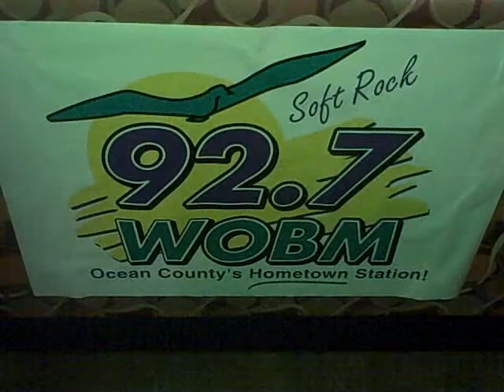WOBM Vacation of a Lifetime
92.7 WOBM Vacation of a Lifetime Contest to Ireland To See The Eagles in Concert Bum Rogers Restaurant and Tavern in Seaside Park, New Jersey